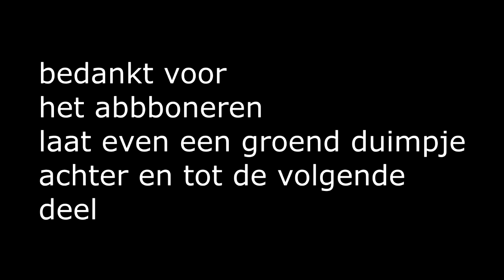Binte en Lars hun custom avonturen #3 - Lars zijn broer.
Welkom bij DusGamingHD
hier word dagelijks de nieuwste en leukste gameplay geupload .

Extra informatie
Ook DusGamingHD gebruikt social media. Wil jij up to date blijven van alles dat wij doen? Volg ons dan!

Ook livestreamen we op Twitch! Onze

Over DusGamingHD

Jullie kunnen hier dagelijks de leukste gameplays
verwachten van de gezelligste crew ooit!
We gaan verschillende soorten games spelen en jullie mogen ook natuurlijk verzinnen wat voor Games/spellen we gaan spelen! De games waarvan je in ieder geval gameplay van kan verwachten: Minecraft, Sim city 5 , GTA san andreas ,GTA 5 Battelfield 3 , rollercoaster tycoon 3 , burnout , need for speed en nog veel meer games.

Alle video's op dusgamingHD worden opgenomen in het Nederlands (Dutch) en zijn van hoge kwaliteit (720p & 1080p). Ook filmen wij op verschillende gaming events.